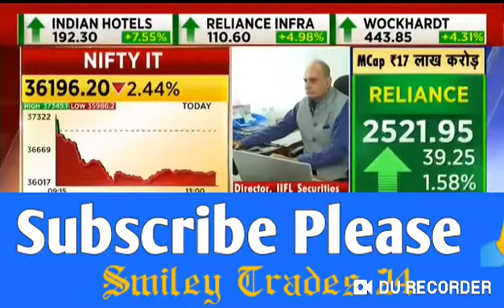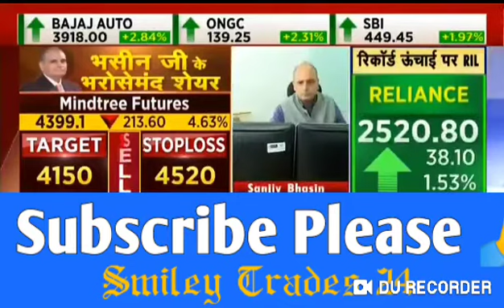tata motors share news today, tata motors share, tata motors share news, tata motors latest news,